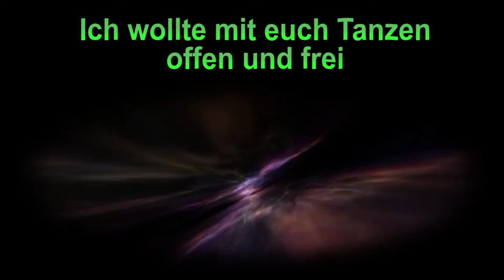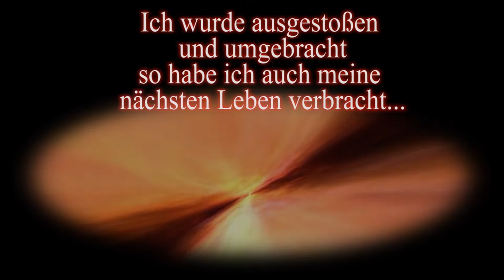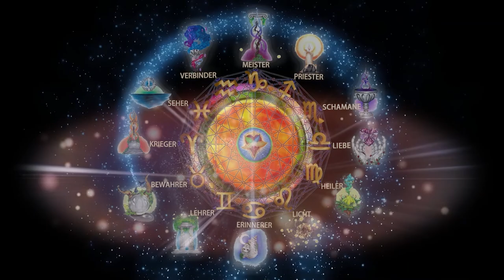SALIMUTRA ESSENZ SONG NR.3 LEHRER VON CHRISTOPHER AMRHEIN 2017 NEUAUFLAGE 2020 NINA HÖLDERICH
Hier ein Werkzeug zum DE-FRAMING für euch 💖🙏

SALIMUTRA ESSENZ SONG NR.3 LEHRER VON CHRISTOPHER AMRHEIN

Musikarrangement, Produktion, Mastering und Gesang:
Nina Höldrich 12/2019

Die Idee von mir ist, der heilenden Kraft der Worte, besonders wenn sie aus deiner eigenen Kehle kommen, neue Räume zu geben. Wir erstellen mit anderen Künstlern zusammen Playbacks heilender, deutschsprachiger Lieder. Unser roter Faden ist dabei die Essenzlehre von Salimutra. Die heilenden Texte helfen uns, in die neue 5. Dimension zu kommen. Damit heilen wir die Wunden des „3D FRAMING“.

3D FRAMING/NEGATIV MANTRA ist die Methode mit der durch ständiges Wiederholen und Manifestieren einer bestimmten Realität/Anschauung ein alternativloser Rahmen erschaffen werden soll. Dieser Raum wird durch Angst und Hass genährt. Diese Codewörter werden durch verschiedene Medien in dein Realitätsbewusstsein einprogrammiert. Auf diese Weise wird der Rahmen, ohne dass wir es merken zu unserer Realität und wir glauben, das wäre so… Nach einiger Zeit hören wir das Codewort im Zusammenhang mit etwas und sofort springt alles Denken in uns in den von anderen gewünschten Rahmen.

Mache dir doch einfach deinen eigenen FRAME, der noch weiter ist als du selbst!

Essenz Songs beinhalten wohltuende Wahrheiten und weise heilende Worte über die du deine „EGOMATRIX“ neu Programmieren kannst.

Wir freuen uns auf euer Mitwirken an allem, was da kommen mag.

Liebe zu euch von Eva Denk und Christopher Amrhein SALIMUTRA

3. Essenz Lehrerseele: „Ich bin ein Lehrer der Wahrheit“  (Christopher Amrhein 2017)

(¾ Takt)

Ich wollte die Wahrheit auf Erden Bewahren – Meine Weisheit mein Wissen euch offenbaren
dass ihr nicht vergesst woher wir kommen - doch immer weniger haben mich vernommen

Ich wollte mit euch Tanzen offen und frei – doch das Leben wurde schwer wie ein Stück Blei

Am Ende habt ihr mich ausgelacht  und verrückte Intrigen gegen mich entfacht

Ich wurde ausgestoßen und umgebracht – so habe ich auch meine nächsten Leben verbracht.

Jetzt ist das große Spiel zu Ende und ich erinnere mich
Jetzt kommt die große Wende …. Ich bin wieder da für dich…und mich

Refrain: 4/4 Takt !! UND JETZT STELL ICH MICH HIER HIN:::UND SAG EUCH WER ICH WIRKLICH BIN

Ich bin ein Lehrer der Wahrheit - Teile Sie in meiner Klarheit
 Heilung kommt aus meinen Worten – Ich Teile sie an allen Orten

Neufreudig auf unser sein – lade ich euch herzlich ein
Meinen Lehren zu Lauschen –  uns in Liebe auszutauschen

Ich sehe hier das große Ganze weil ich gerne das Leben Tanze
Wenn wir uns zusammen Bewegen fließt die Liebe und der Segen zu Euch

Lehre die Wahrheit, nähre die Klarheit
Liebe Bewegung, Gesten der Segnung
Heilenden Worte, heilige Orte
Neufreudig auf jetzt ….mein Leben das fetzt….das fetzt